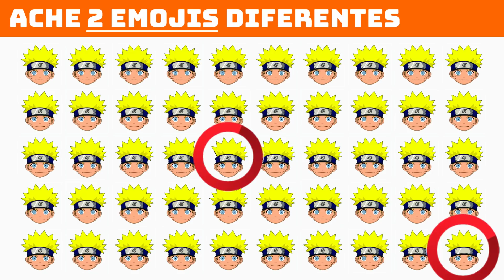Ache erro no PK XD | Emoji Naruto | 7 erros no Roblox e Among US | Mega Quiz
Salve salve tropinha, ou melhor meus amigos Meeeeegas o brunots do canalmegaquiz trouxe um MIX de personagens dentro do quiz de hoje, temos ache o erro no PK XD, Ache o emoji diferente com o Naruto, 7erros do Roblox e Amongus. Aqui no canal MegaQuiz é diversão para toda a família. No nível 1 temos o ache o ERRO, ou seja, é apenas 1 erro e já no nível 2 temos encontre o Emoji. Parece fácil mas não é. 99% erram, será você o 1%? Tente e descubra

Aprenda como jogar o Jogo Dos 7 Erros  Duas imagens de desenhos animados são colocadas no vídeo uma verdadeira e a outra falsa, o objetivo do jogo e encontrar os 7 erros que estão bem escondidos e espelhados na imagem falsa antes que o tempo acabe.

Respostas: No final de cada tempo mostramos os resultados para você comparar com o que conseguiu localizar no jogo. Mas não fique com raivinha se não conseguiu encontrar todos, você pode tentar no próximo game.

Game of the 7 mistakes of PK XD
Find the mistake PK XD
Find the mistake roblox

Boa Sorte !!!